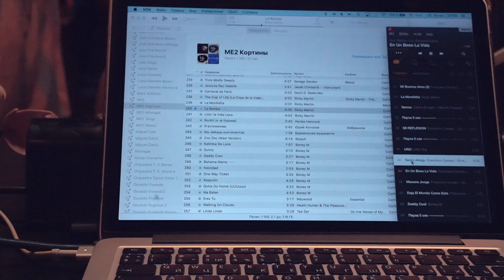B2 MILONGA Moscow 16 10 2021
День рождения Александра Шамсутдинова отметили на Московской милонге Б2. Поздравляем!